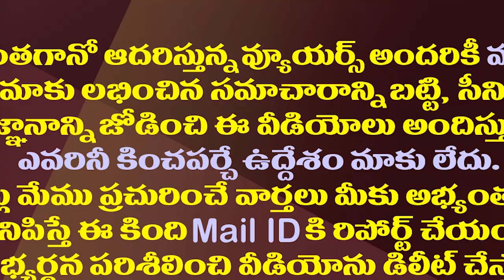గోరంట్ల వీడియో..టీడీపీ మహిళా నేతలపై తానేటి వనిత ఫైర్| Home Minister Taneti Vanitha On Gorantla Video